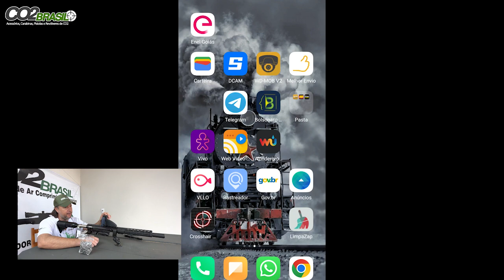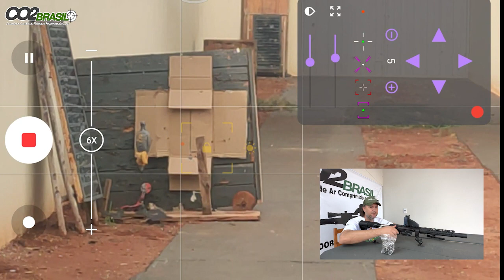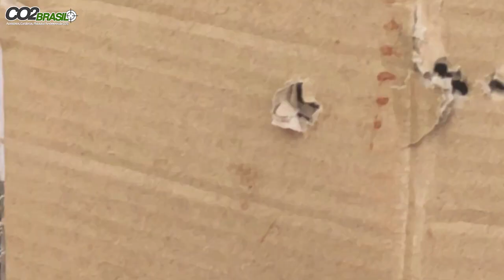Vamos usar o celular como Mira red dot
Flip Caps:

MicroSD Cartão de Memoria:

VÁLVULA REGULADORA:

CILINDRO 450CC 300BAR:

CABEÇA QR 50

FITA CAMUFLADA

BOLSA FERRAMENTA

CANETA LIMPEZA LUNETA:

CORDA DE LIMPEZA:

MIRA REBATÍVEL:

FOREGRIP VERTICAL:

MIRA ANGULAR:

CASE SOFT CARABINA:

LUNETA 2*6x32 AOE :

MALA CASE SOFT:

CORTADOR DE CHUMBO:

SUPRESSOR DA CHINA:

SUPORTE MOUNT LUNETA:

RED DOT:

MIRA ABERTA:

BOMBA MANUAL PCP:

COMPRESSOR PORTÁTIL PCP:

ELEVADOR DE TRILHO:

BIPÉ PLASTICO:

BANDOLEIRA TÁTICA:

ZARELHO TÁTICO:

MIRA ABERTA:

BIPÉ METAL:

LASER VERDE:

LASER VERMELHO:

CORDA LIMPEZA:

BATERIA LR41

BATERIA CR2

BATERIA CR2025

KIT PARA ESTILINGUE:

MOLINETE PARA ARCO:

MOUNT COM ABSORVIÇÃO DE IMPACTO: